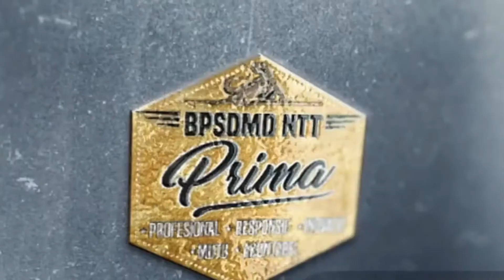PENGALAMAN SINGKAT || Oleh Ade Sinta Larasati, S.KM | Peserta Latsar CPNS Golongan II Angkatan 176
Testimoni Singkat Oleh Peserta Latsar CPNS NTT 2022